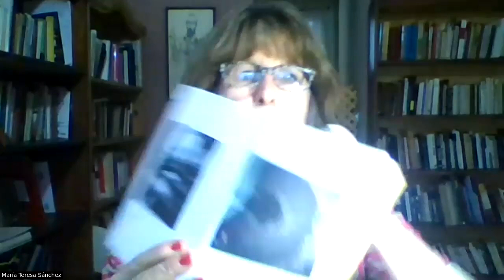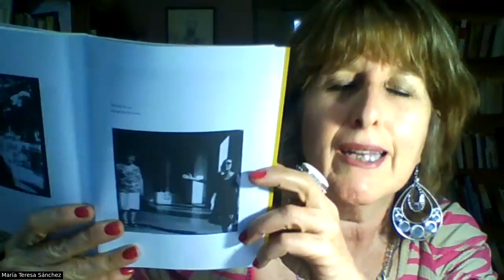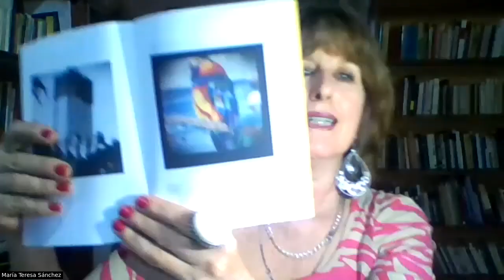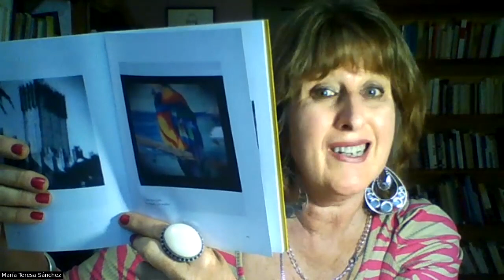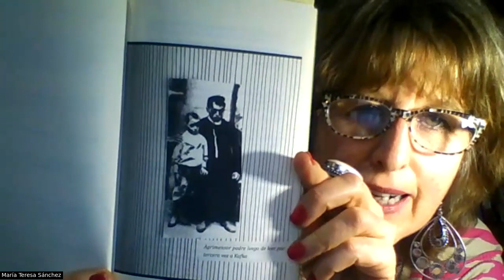"Apuntes de la literatura latinoamericana contemporánea: su narrativa y su poesía"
Semana de la Ciencia 2023. Charla a cargo de María Teresa Sánchez, directora del Proyecto de Investigación 04/V131 del CURZA, Germán Ledesma y Silvina Fazio, integrantes docentes de dicho proyecto.